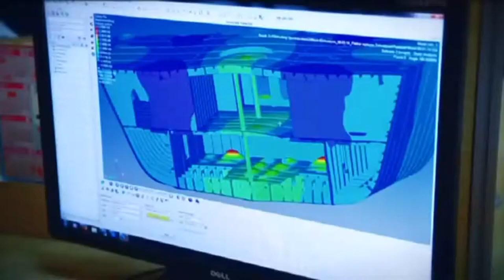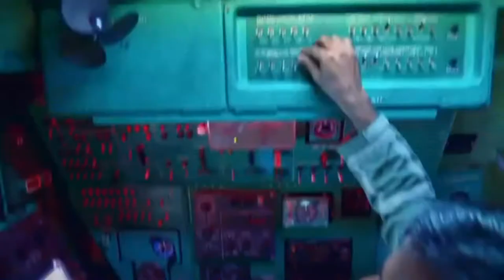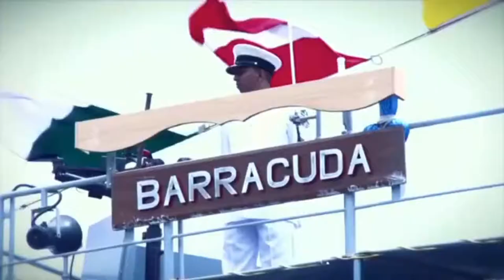power of indian navy in 2017 || indian navy deadliest sea warriors / By Global defence news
Indian Navy is the 5th largest powerful navy in the world

The Indian Navy is the naval branch of the Indian Armed Forces. The President of India is the Supreme Commander of the Indian Navy. The Chief of Naval Staff, a four-star Admiral, commands the navy. Wikipedia
Vice Chief of the Naval Staff (VCNS): Vice Admiral Karambir Singh, AVSM
Chief of the Naval Staff (CNS): Admiral Sunil Lanba, PVSM, AVSM, ADC
Deputy Chief of the Naval Staff (DCNS): Vice Admiral G. Ashok Kumar, AVSM, VSM
Motto: शं नो वरुणः

List of active Indian Navy ships is a list of ships in active service with the Indian Navy. In service ships are taken from the official Indian Navy website.[1] The Indian Navy is one of the largest navies in the world,[2] and as of 2017 possesses 1 aircraft carrier, 1 amphibious transport dock, 8 Landing ship tanks, 11 destroyers, 14 frigates, 1 nuclear-powered attack submarine,1 Ballistic missile submarine, 13 conventionally-powered attack submarines, 24 corvettes, 4 mine countermeasure vessels, 10 large offshore patrol vessels, 4 fleet tankers and various auxiliary vessels and small patrol boats.

Globaldefence news